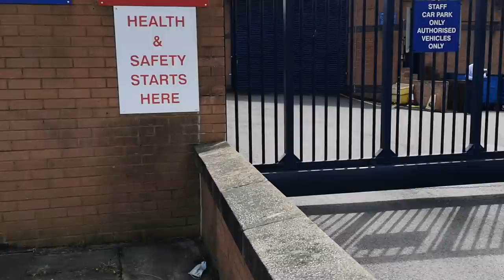St Annes police station